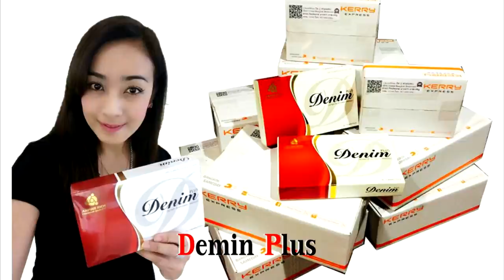4ราศีที่ถูกหวยรวยปังปัง..งวดวันที่1ส.ค.2560โดยอ.ต่าย หมอดูตาทิพย์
4ราศีที่ถูกหวยรวยปังปังงวดวันที่1ส.ค.2560โดยอ.ต่าย หมอดูตาทิพย์